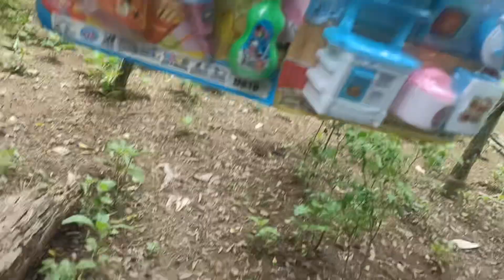Review cocinita de juguete cocinita de juguete